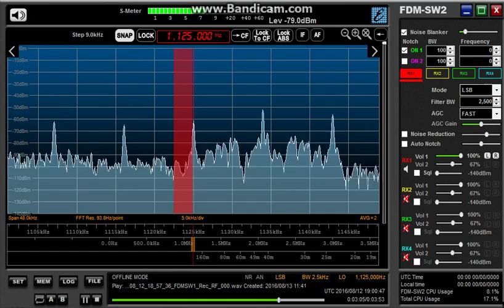1125kHz DXGM Super Radyo Dabao Philippines